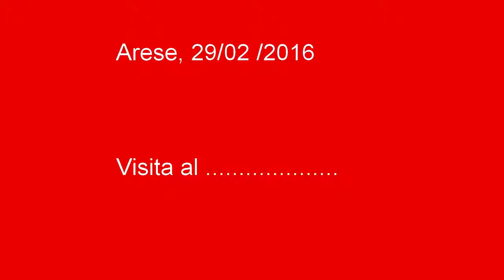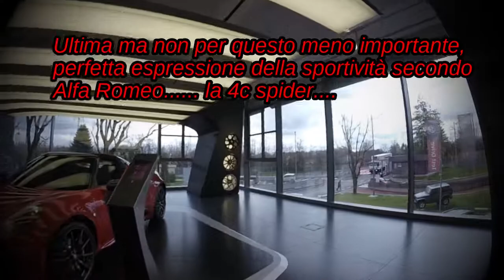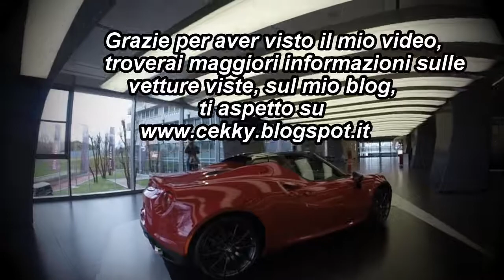Museo Storico Alfa Romeo Arese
Museo storico Alfa Romeo , Arese, MI.   Visita il mio sito , li troverai altre informazioni. Grazie a presto..